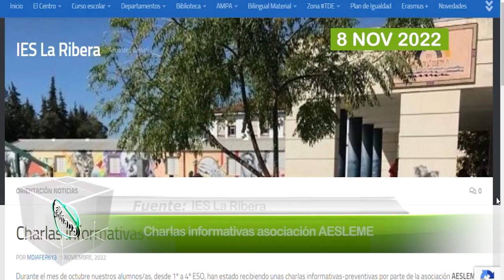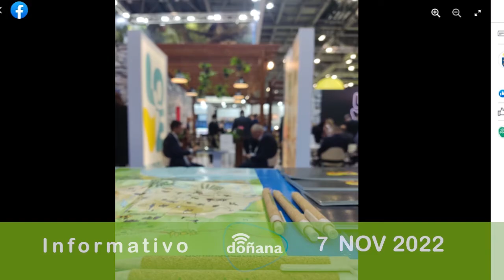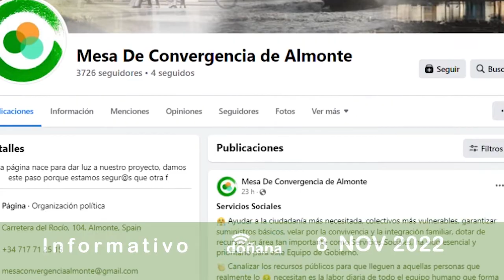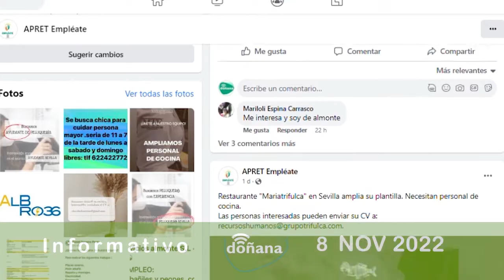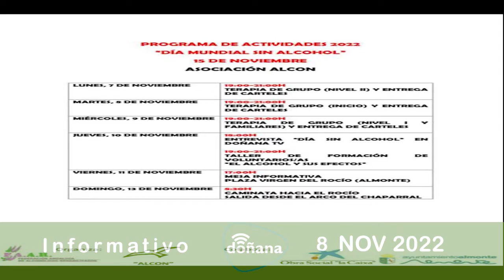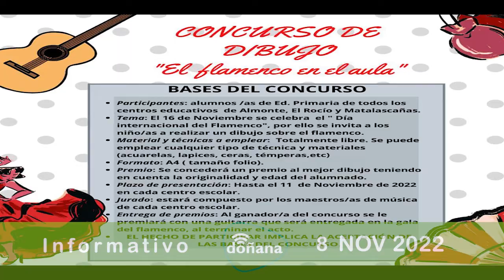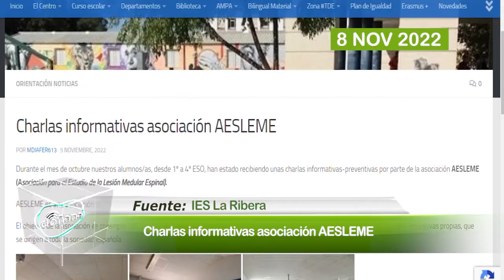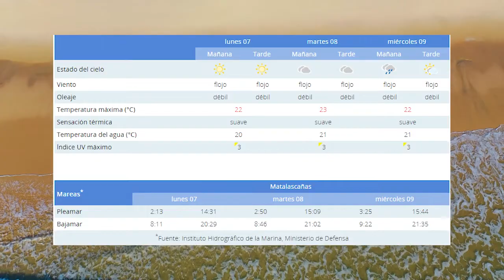Informativo. Martes, 8 de noviembre de 2022.